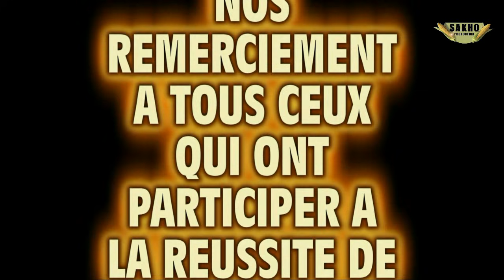SONINKAXU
SAKHO PRODUCTION est un label de production musicale et cinématographique Franco-Sénégalais. Situé à Paris (France), SAKHO PRODUCTION est fondé en 2017 par OUMAR SAKHO un homme d’affaire Soninké originaire de la localité de DIAWARA (département de BAKEL) au Sénégal. SAKHO PRODUCTION se défini comme un Label d’innovation notamment dans la production des oeuvres artistiques, culturels (Soninké) et internationnale. Il produit manage plusieurs artistes, musiciens et comédiens. En 2017 les artistes comme DEMBA FOUNE TRAORE, DIAKOY SYLLA, TENIN KOUYATE, LL DOUKS, BANDE KONE, MOUSSA KANOUTE, GUIGNOL SONINKE, FOUSSEYNOU DIADIE COULIBALY, s’engagent avec SAKHO PRODUCTION pour l'accompagnement, le management, la production, la distribution et promotion. En 2018, il production plusieurs oeuvres musicales et cinématographiques notamment une Web série en Soninké LENKI KILIYE tournée à Dakar (Sénégal).
L’ambition de SAKHO PRODUCTION est d’offrir une visibilité à ses artistes en assurant une un accompagnement de qualité tout en leur laissant le choix et la liberté d’exprimer leur créativité artistique; de proposer des oeuvres redondant aux normes actuelles dans le management, la production, la distribution, promotion; mais également d’animer une plateforme artistique.